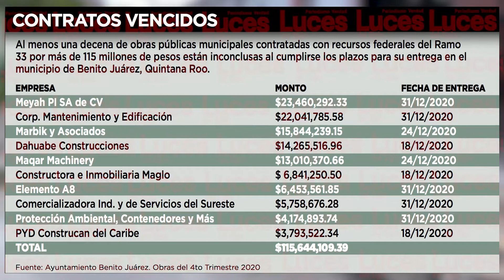Dejan inconclusas obras municipales | Luces del Siglo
Al menos una decena de obras públicas municipales que fueron contratadas por más de 115 millones de pesos con recursos federales del Ramo 33 permanecen inconclusas luego de cumplirse los plazos estipulados en los contratos del municipio de Benito Juárez, Quintana Roo.